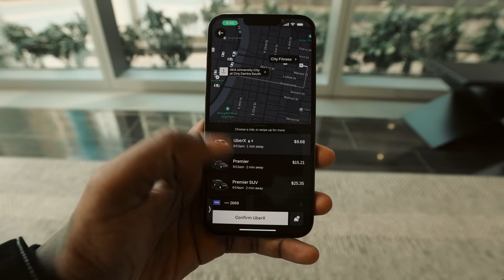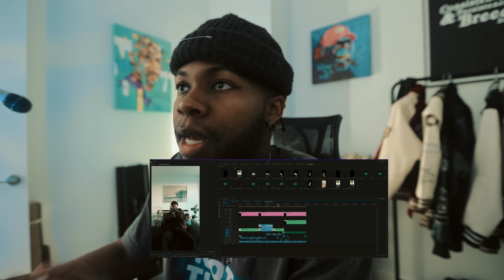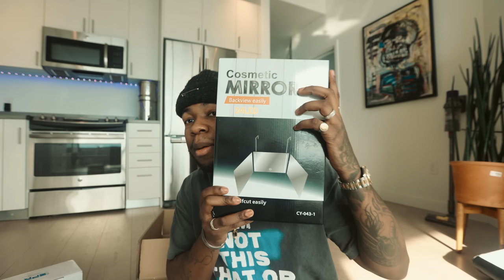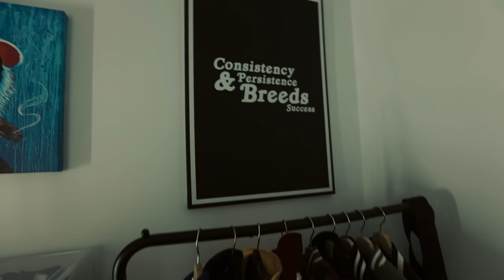Living Alone l Getting My Life Together & Being Productive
Wanted to bring yall into a typical day of mine. Sort of a more explained version of my daily routine. I'm trying to be more open in these vlogs and transparent. Let me know how you liked this one!

My products

Get You're Mines Still (feat. Drake) by BLEU, Drake, Yung Bleu and over 1M + mainstream tracks

License ID: vKMb1OZbBpb